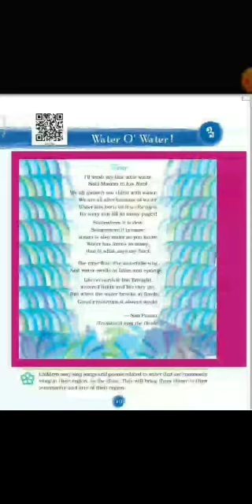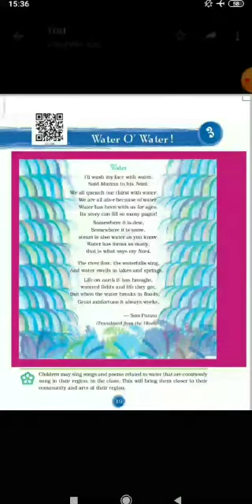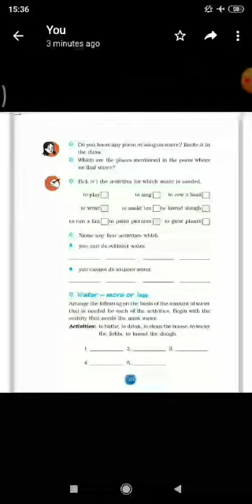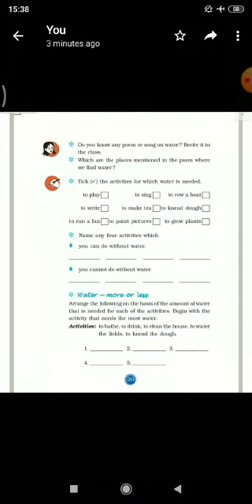CLASS THREE|E.V.S.|CH-3 |PART-1|REVISION